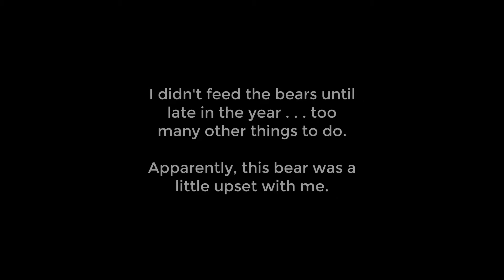September Bear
Not a big bear . . . but not a little bear.